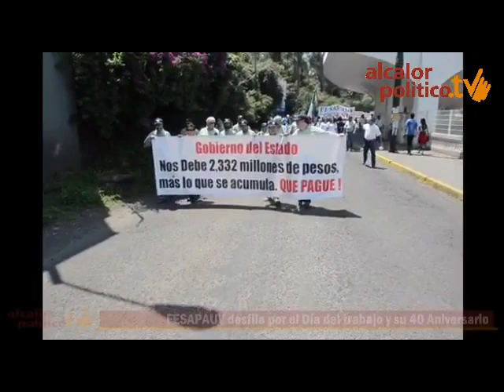FESAPAUV desfila por el Día del trabajo y su 40 Aniversario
Xalapa, Ver., 1 de mayo de 2016.- Integrantes del FESAPAUV desfilaron encabezados por el dirigente, Enrique Levet Gorozpe; celebraron el Día del trabajo y el 40 aniversario del Sindicato.